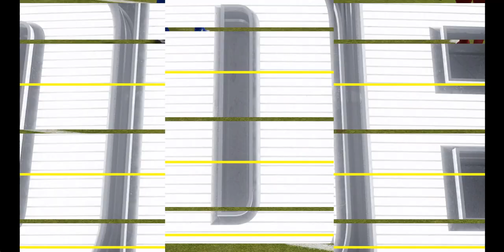Madden 24 Season Simulation (PC) Los Angeles Rams Vs Arizona Cardinals Week 12